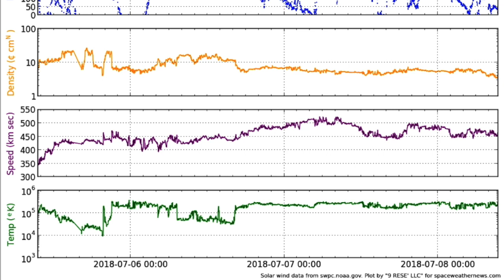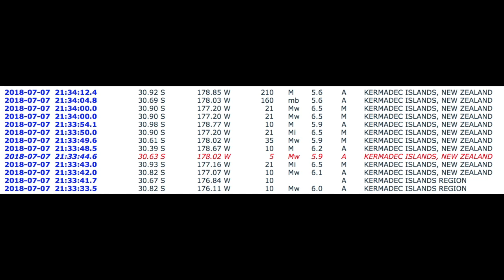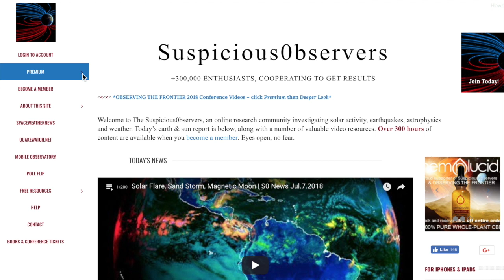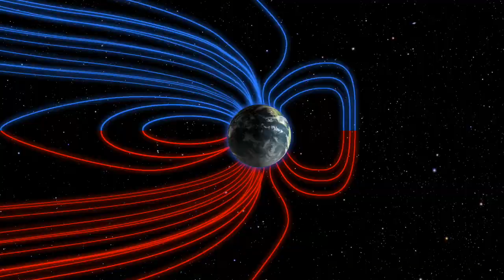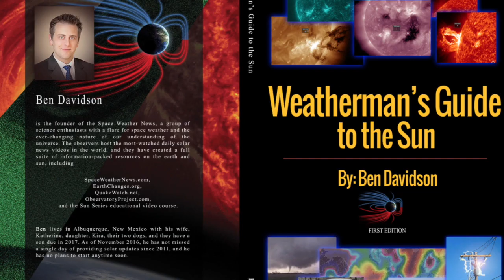Sunspots, Weather, Cosmic Dust, Go Outside | S0 News Jul.8.2018